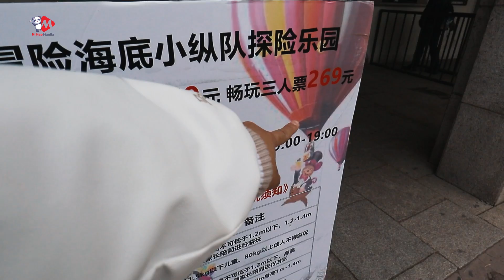Char in China: Travel the World in Beijing - A Tour of World Park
Let us have a glimpse of the world as Char gives us a tour of the World Park in Beijing, where you can experience the wonders of the world all in one place. Get ready to be transported to a magical world where the Eiffel Tower, the Colosseum, and the Great Wall all exist in one place. Don't miss out on this unforgettable journey!

Get ready for a thrilling virtual adventure around the world with Char!